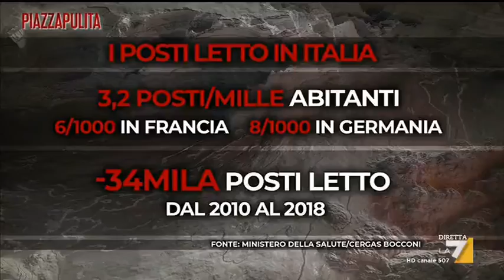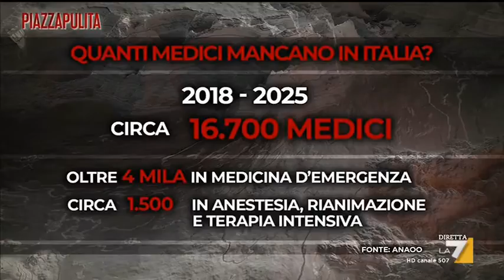Sanità, come siamo messi in Italia?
In Italia spendiamo 119 miliardi all'anno per la sanità, ma dal dal 2010 ha subito un taglio di 37 miliardi. In più mancano medici e i posti negli ospedali sono molti meno rispetto al resto d'Europa. Linda Giannattasio